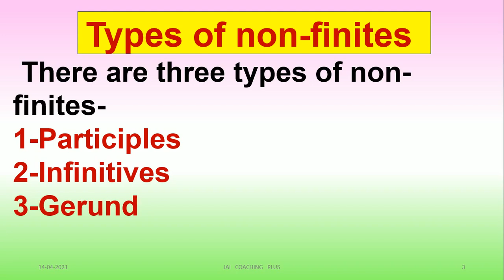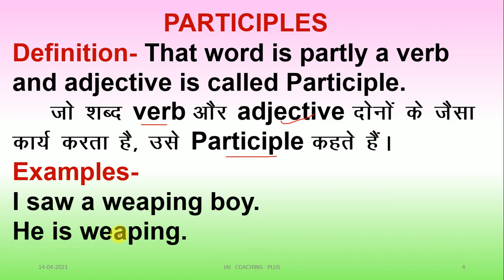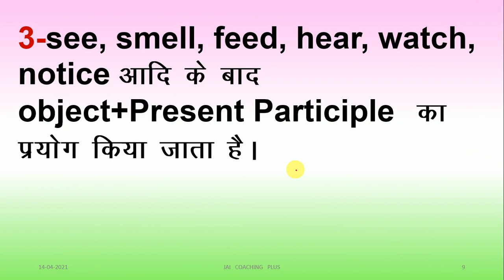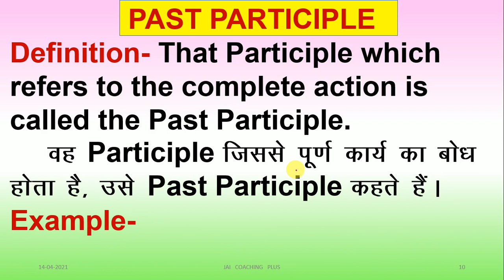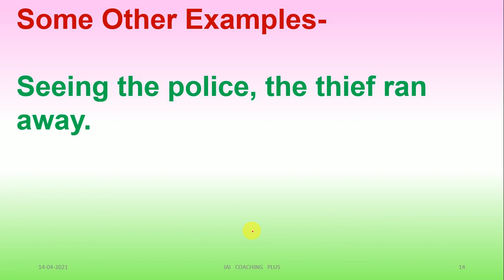Participle/Non Finite/English Grammar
Playlists Links

आओ सीखें Grammar Play List

समान्य ज्ञान प्रश्न उत्तर Play List

Gerneral Topics Play List

विज्ञान Topic